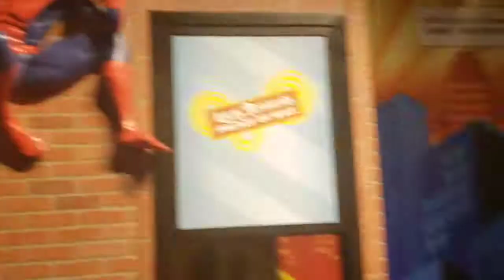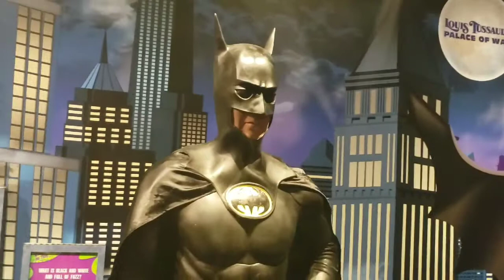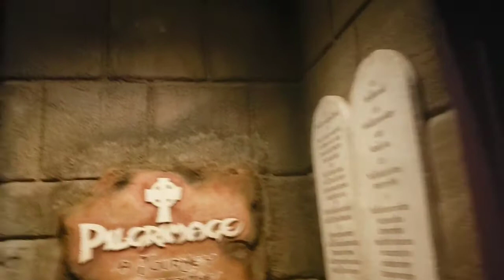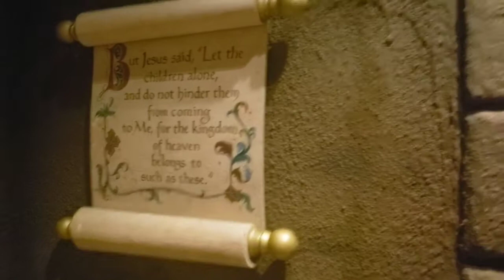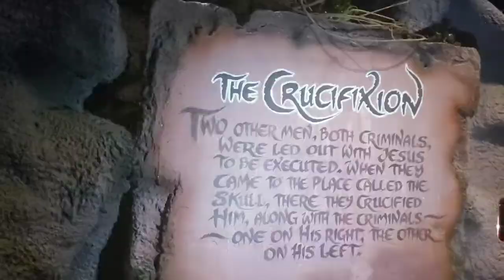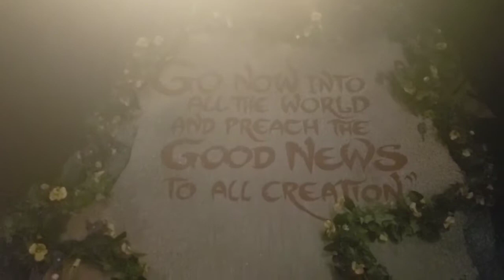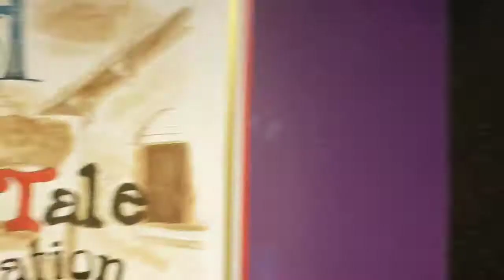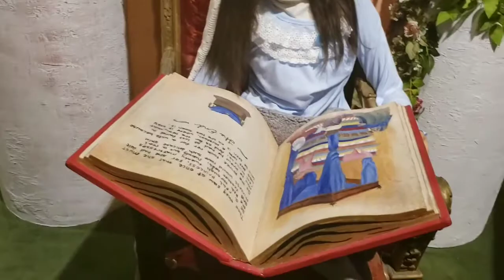The Crucifixion of Jesus..Palace of wax museum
My God is an awesome God.. This was an amazing journey through the bible..Take your children